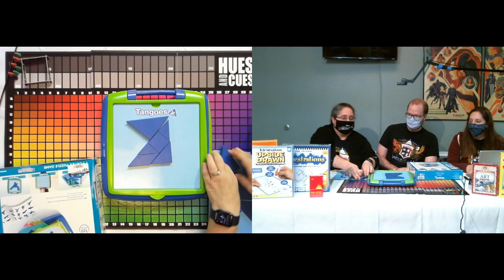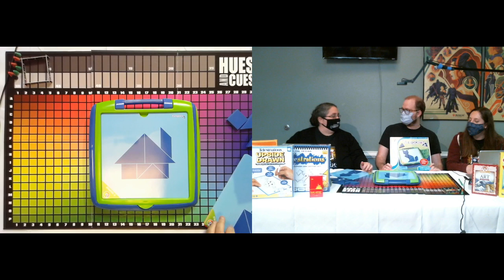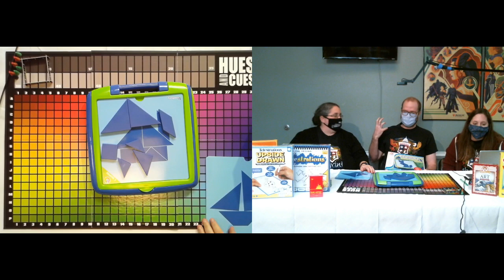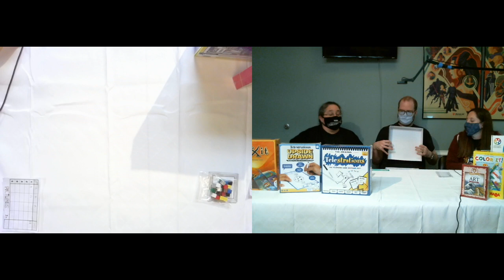Teaching Art with Board Games - ABCs and 123s of Gameschooling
Kathleen, Rich, and Melissa chat about Gameschooling, and show off some great games to help kids of all ages learn about art. We talk about Color It, Professor Noggins: History of Art, Telestrations, Telestrations: Upside Drawn, Hues & Cues, Pictures, and more.

You can shop Labyrinth's selection of Kids Games on our web store! You can use the Gameschooling filters to help you find the perfect game to support your educational goals

This was originally streamed on our Twitch channel on Wednesday, October 7, 2020. You can watch our upcoming videos live on Twitch